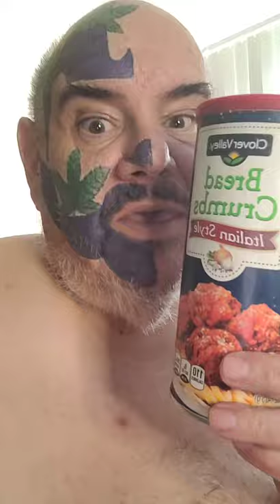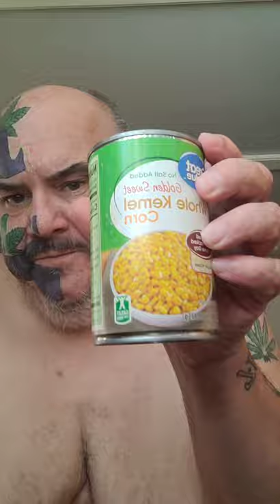huge meatloaf basically a huge meatball flat meat , Bread Crumbs , Eggs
dinner meatloaf mash potatoes  corn country white gravey.